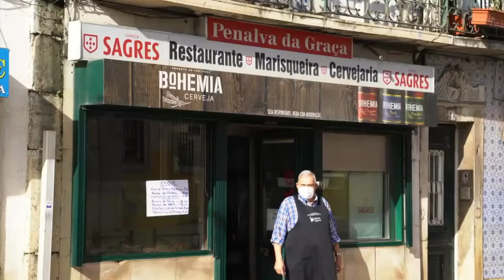Penalva da Graça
Adoramos ter conhecido está simpatia de restaurante. O atendimento excelente, a comida deliciosa e o ambiente super charmoso. Com toda certeza retornaremos e indicamos! 😉